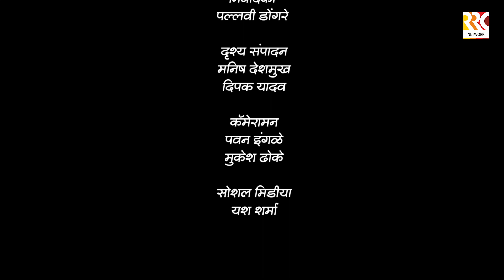डॉ.अर्चना आणि गणराज जैन ‘ पाणवठा’ या भारतातील पहिल्या अपंग प्राण्यांच्या अनाथाश्रमाचे संस्थापक